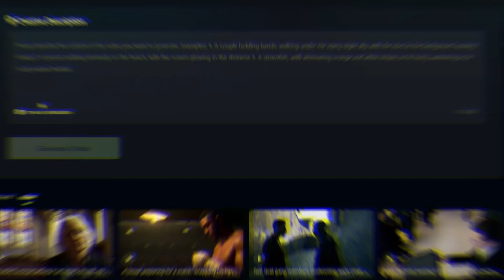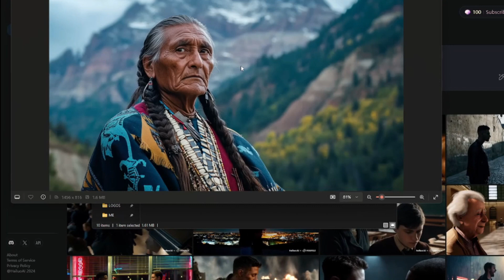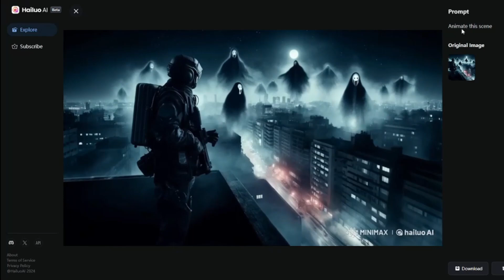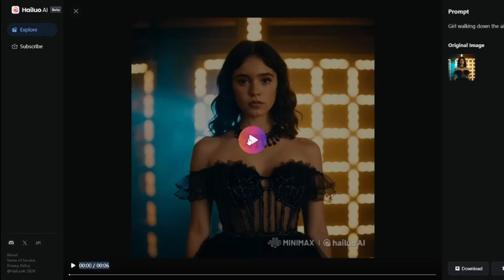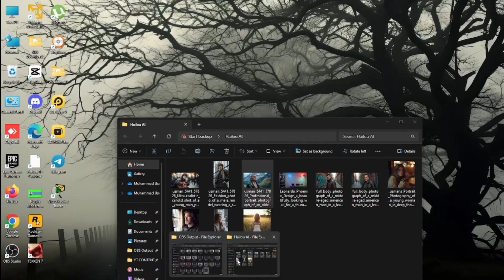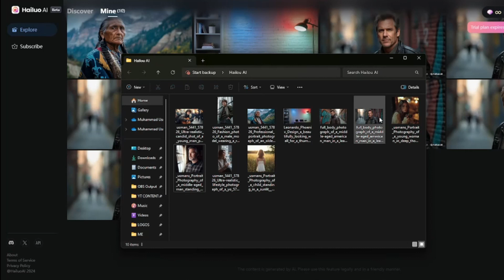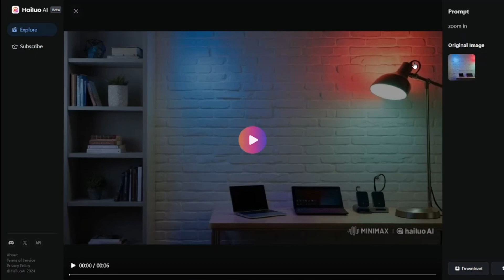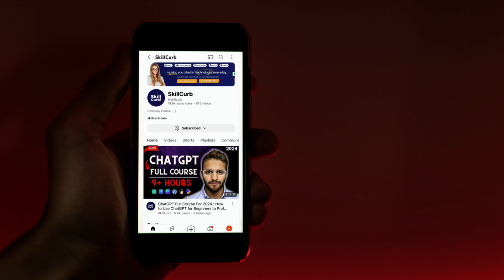BEST OpenSource AI Video Generator Advance Tutorial (Hailuo)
We will going over advance prompting techniques for Hailuo AI VIDEO generator . This AI video model generates high-quality 6-second videos from text prompts, providing 720p resolution at 25 FPS, making it a quick and efficient solution for creating engaging video content.

For more AI News / LLM Tutorials & Certifications please visit us